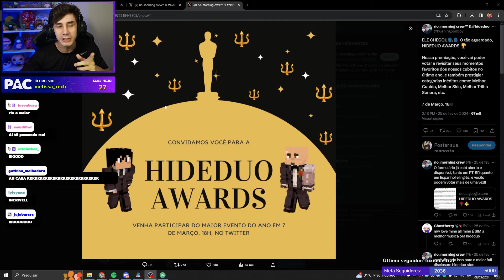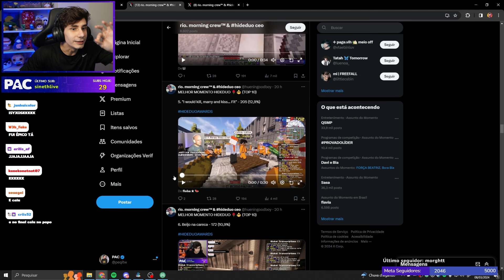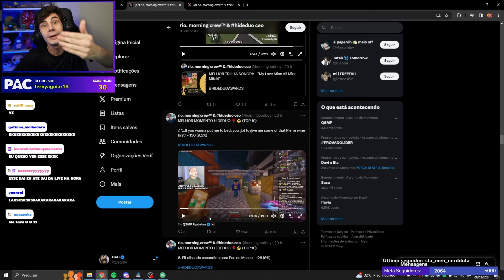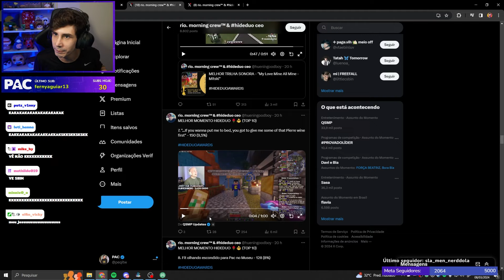PAC reagindo ao HIDE DUO Awards do QSMP !!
⭐Lives do pac [quase] todos os dias na roxinha! (ttv/peqitw)